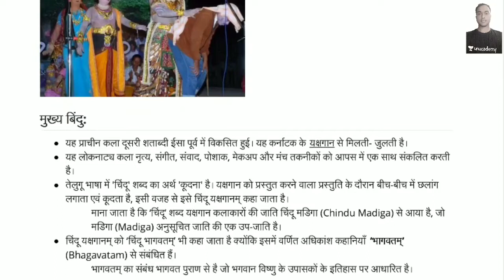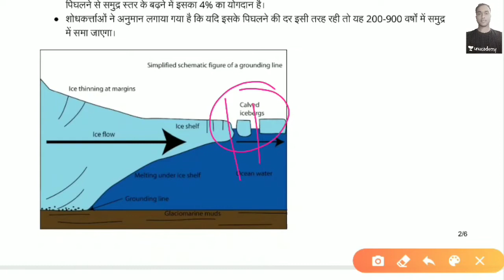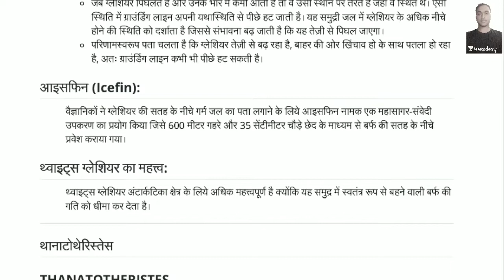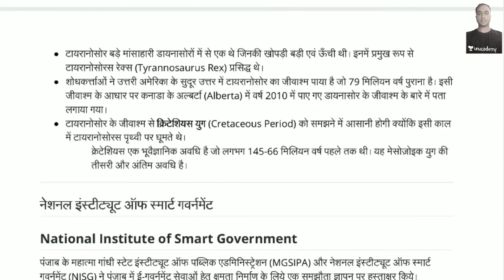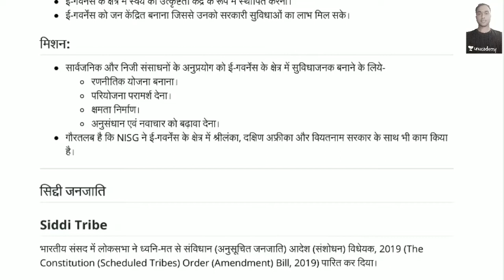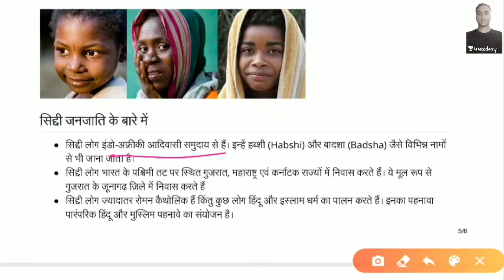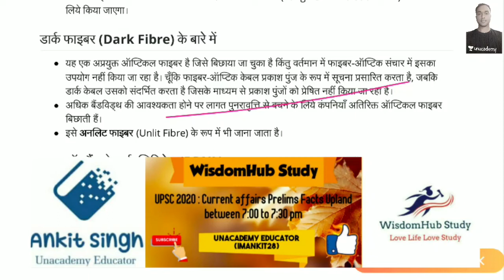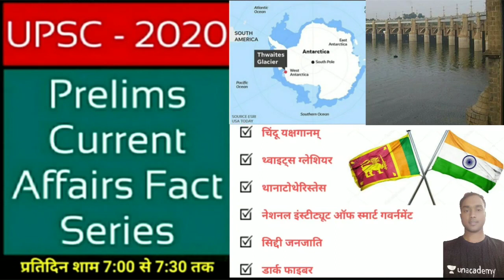UPSC-2020 : Prelims Current Affairs Fact Series | Part - 30 | (हिन्दी में)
UPSC-2020 : Prelims Current Affairs Fact Series | Part - 29 | (हिन्दी में)